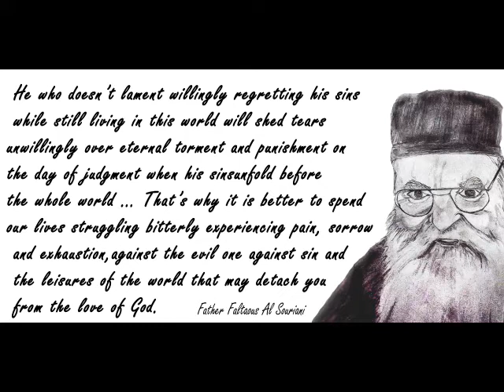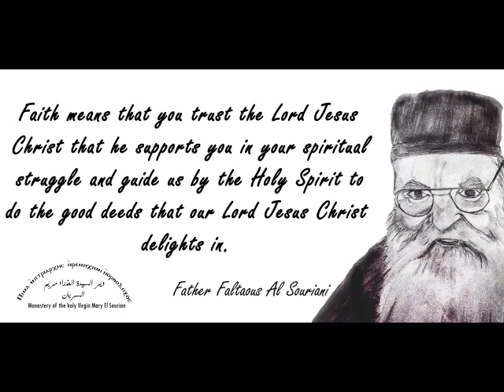Wise sayings by father Falta’ous Al Souriani